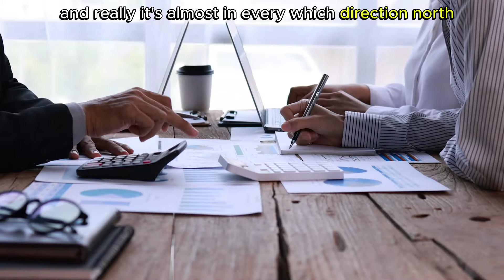The Advantage Of New Construction Homes: When Selling Pre-Existing Homes Face Challenges For Sellers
Hey Friends, Let's see how Sellers today can unlock New Home Possibilities with the various incentives Builders in New Construction are giving to Homebuyers all around our beautiful Rocket City, Huntsville, Alabama.

Are you feeling overwhelmed and anxious about not being able to find your dream home? Worried about the limited options you may see on selling your home in today's real estate market?

The Inventory Reality During The Pandemic & Post Pandemic
What should you expect when looking into buying a new home but you have to sell one in our Tennessee Valley area?
What are the advantages of New Construction homes
Does Huntsville have any shortage of available homes?
Can pre existing homes compete with New construction incentives today?

Sellers should also consider exploring their options in a competitive market, specially if selling your current home will allow you buy a new one.

What are the most common incentives for Buyers today in Huntsville, and North Alabama area? and should sellers remember that this is just as normal as it was before the Pandemic ?

John Wesley Brooks, has a large experience in pre existing as well as new construction homes and whether you are thinking of selling to move to a new area, he will work with your list of preferences,  so the process of selling and  finding your next home can be exciting and a fulfilling experience.

You don't want to miss the latest listings and expert advice on what our local Huntsville metro area market is doing.  And if you're looking for the best real estate agent in the Huntsville, Alabama area, you're in the right spot!

John Wesley Brooks is a top real estate agent in the Huntsville Metro area. As a native of Huntsville and a third generation full time Realtor, He knows more than you average Agent in the area.
The Brooks Family of Realtors has been serving the North Alabama and Tennessee Valley since 1972, and our three-generation real estate family is completely dedicated to your real estate service. Whether you're just checking out this part of the United States, curious about all the noise our Rocket City is famous for, relocating, just moved to Alabama, or you want to invest in our real estate market, we've got you covered.

Chapters:
00:00 Why should I Sell If I Can't Find Anything To Buy?
0:32  Huntsville & North Alabama Inventory Reality
0:53 New Construction As An Option To Consider
1:15 Builders Incentives
1:45 Can't Buy A Home Now?
2:01  Advantages Of New Homes
2:17 Using An Expert Is Key